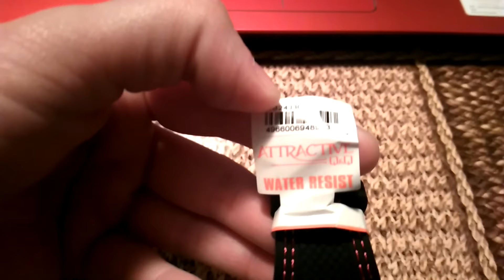Q&Q ATTRACTIVE Watch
Q&Q ATTRACTIVE Watch ION PLATED WATER RESIST